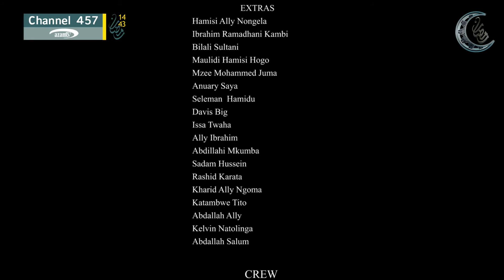WASIA WA BABA Sehemu Ya 27 TAMTHILIA YA RAMADHANI - AFRICA TV2